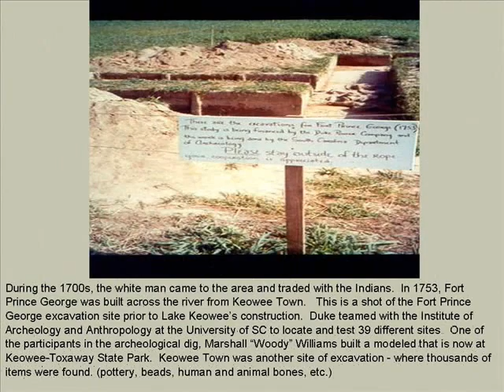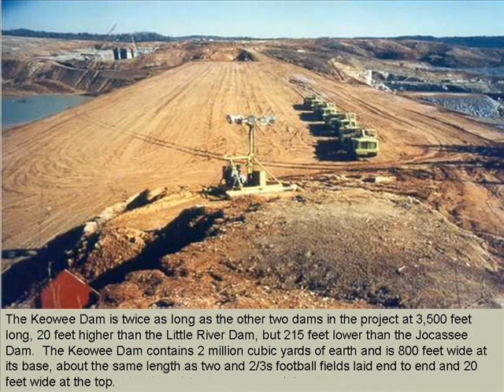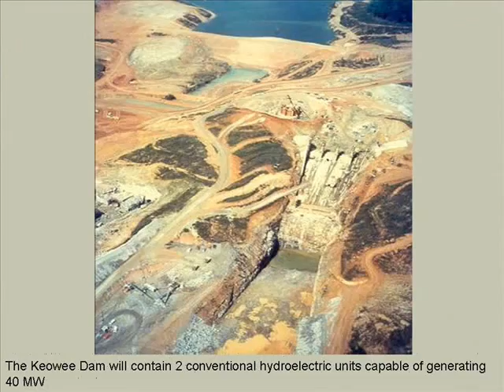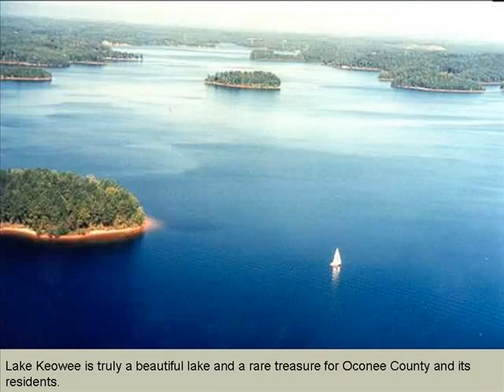Lake Keowee History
Watch a short slide show about the history of Lake Keowee.